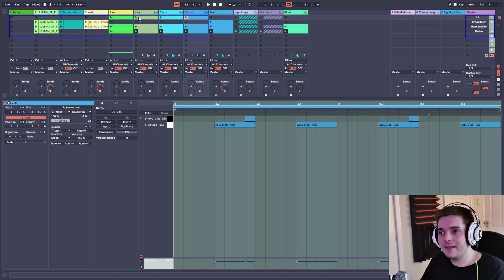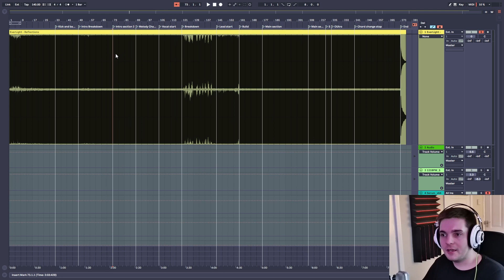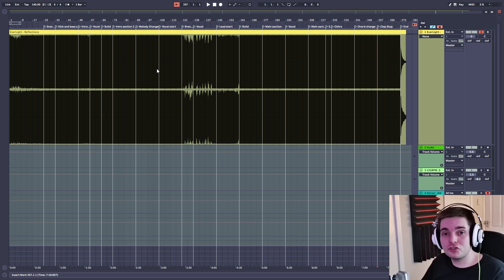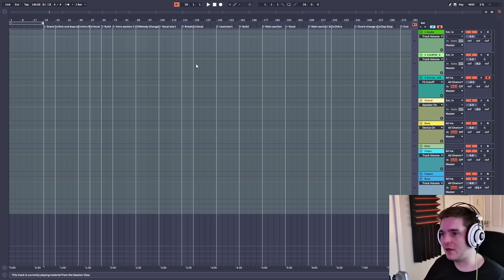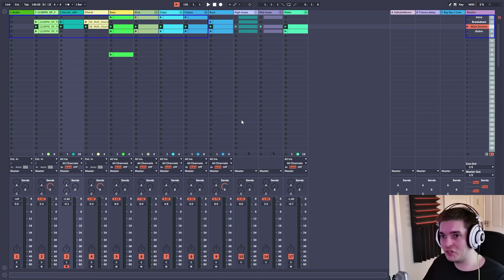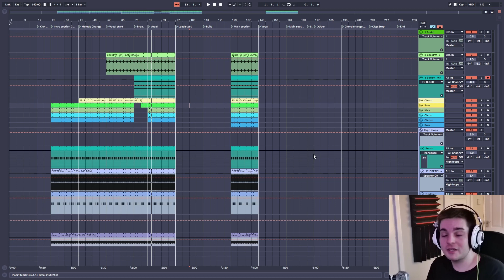Super-charge your arrangement flow in Ableton Live - Tranceportal In The Studio With EverLight #15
In this episode EverLight opens up one of his biggest workflow secrets in Ableton Live. Using a combination of session view's powerful live features, and a creative use of location markers and reference tracks to quickly build out the arrangement of your new track.

Creative Time-Stretching With Ableton - Tranceportal In The Studio With EverLight #14

Tranceportal is the new home of all things trance. From Tech Trance to Uplifting Trance, Vocal Trance, Progressive Trance- this is the channel that will bring you the hottest beats from the artists like Simon Patterson, Will Atkinson, Solarstone, John Askew, Greg Downey and others that are pioneering and pushing the scene forwards.
The tracks you've heard at A State Of Trance (ASOT) / Luminosity Beach Festival / Dreamstate So Cal / Transmission and others of our favorite festivals.